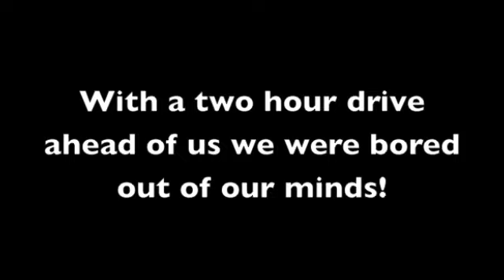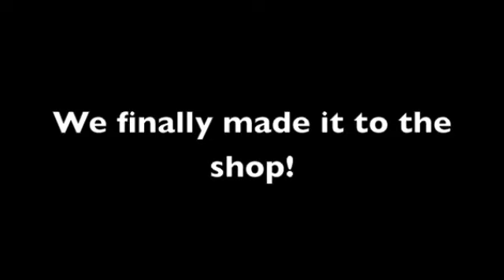Trip to meet Eric Jones!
Skyler and i took a trip to Barry's Magic Shop for a magic lecture by Eric Jones! It was loads of fun and i can't wait until the next lecture!